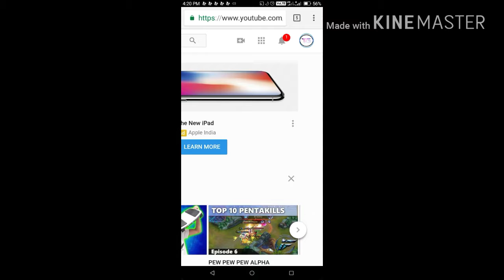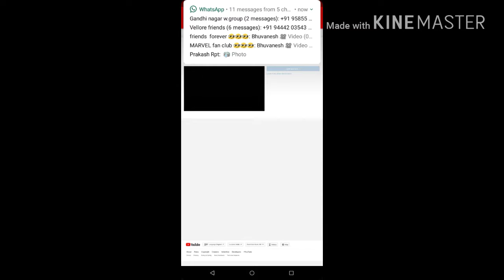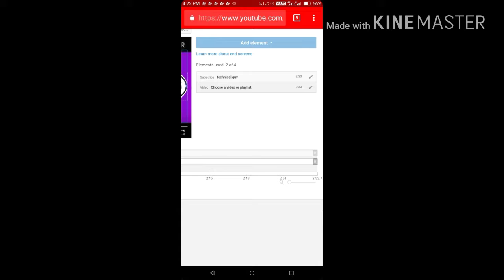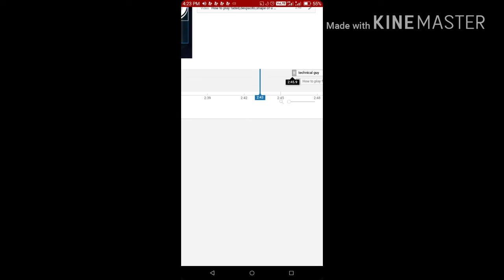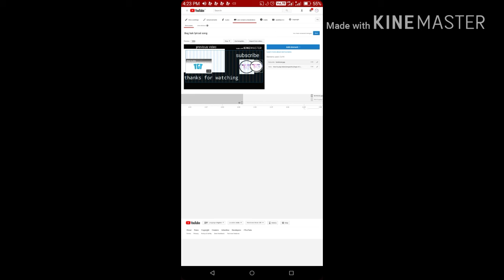How to put videos on outro